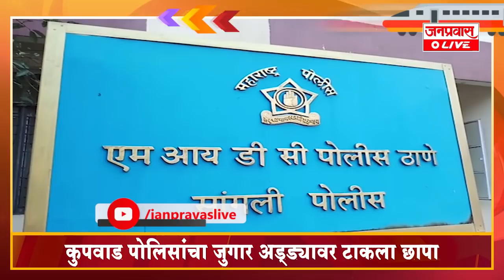जनप्रवास Live - जिल्ह्यातील बातम्यांचा सुपरफास्ट आढावा-गुरुवार- दि. ०१-१०-२०२०